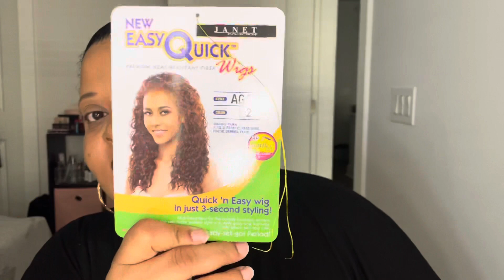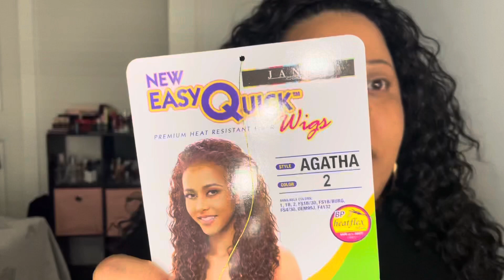WIG OF THE WEEK SERIES, PT.1 - TRYING OUT AFFORDABLE WIGS FROM AMAZON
Hey loves!
You know I've been into wearing wigs lately and I decided to do a quick series of my wigs of the week. I'm still learning a TON and am having so much fun in the process.

Shoutout to TheHeartsandCake90

This week's wig is from the Janet Collection- in the style Agatha